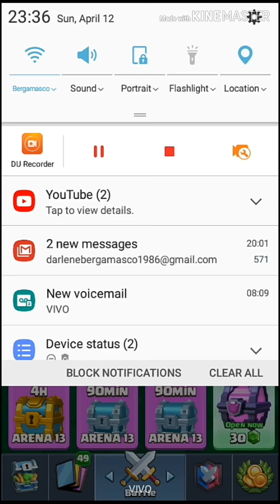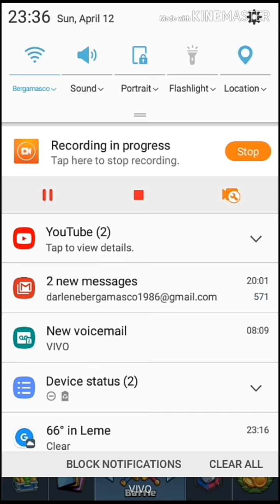Coletei o Passe Royale inteiro e travei uma intensa batalha para entrar na Liga Campeão!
Batalha no minuto 16:43.

Quem quiser ajudar o canal entre em contato comigo pelo Facebook

Fiquem bem, se cuidem, estejam todos com DEUS!